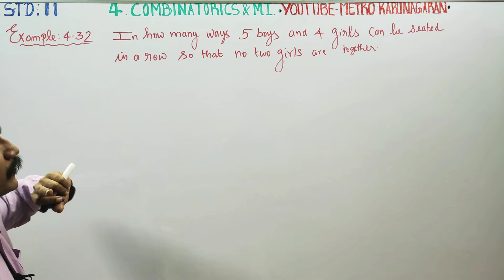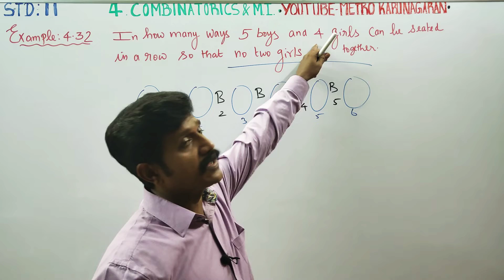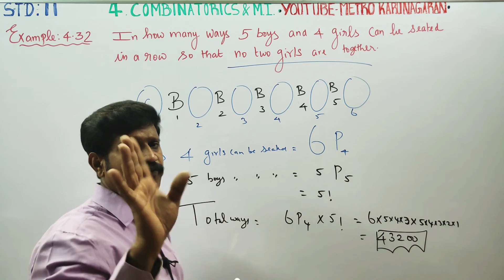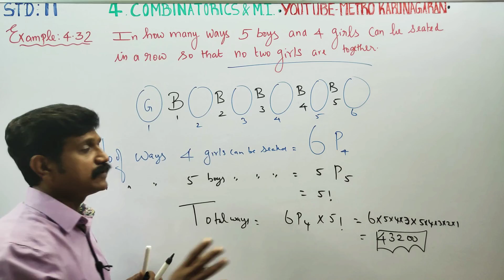11th Std Maths Example 4.32 In how many ways 5 boys and 4 girls can be seated in a row so that no